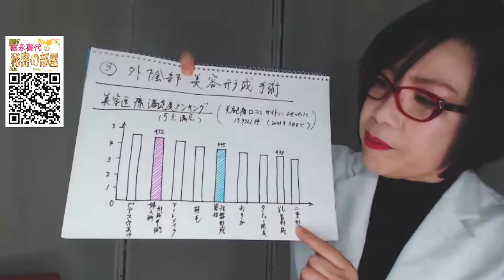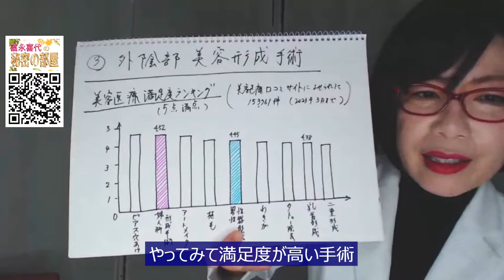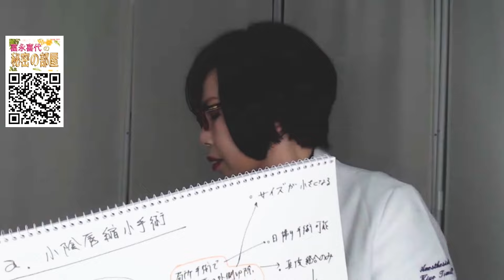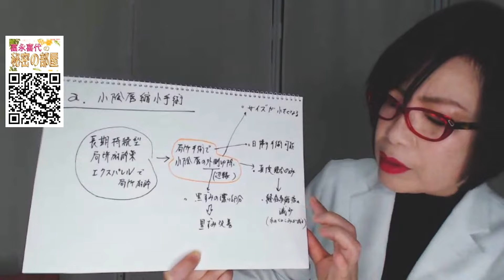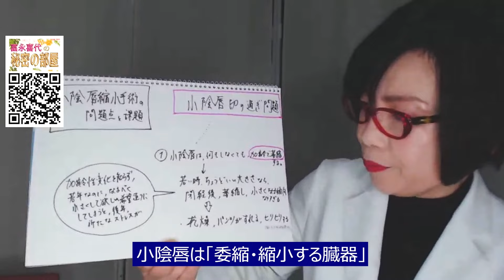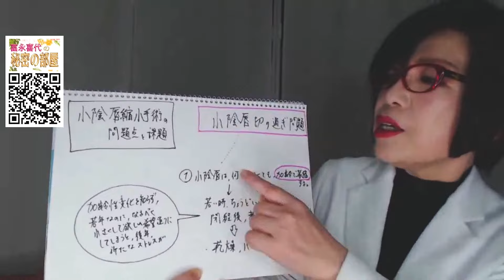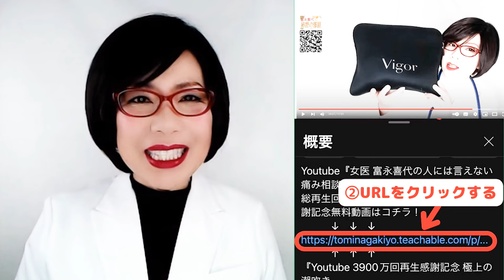【小陰唇縮小手術のメリット＆デメリット～医療フェムテックとして大陰唇・小陰唇の美容形成手術がアツい！～女医 富永喜代のセックスオンライン講座】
YouTube『女医 富永喜代の人には言えない痛み相談室』の
〜ビンビン感じる  極上のクンニ攻め～  無料動画プレゼント』受け取って♡

今、医療フェムテック、フェムケアの浸透から、女性の外陰部アンチエイジングとして、美容形成手術のニーズが高まっています。

大陰唇や小陰唇の見た目（ひだが大きい、黒ずみ、左右の非対称、たるみ、シワ）が気になる女性に行う美容形成手術です。

1.小陰唇縮小手術
2.大陰唇形成術
3.大陰唇の黒ずみの除去

などが人気のある手術です。

また、これらの手術は非常に満足度が高く、「美容医療満足度ランキング」では、
第1位のピアスの穴開け手術に続いて、第2位の満足度にランキングされているほどです。

★小陰唇縮小手術について

小陰唇の大きすぎるヒダと思われる部分を局所麻酔で切除して縫い合わせる手術です。

《 メリット 》
日帰りが可能で、跡も残りにくい手術です。
長時間作用型局所麻酔薬を手術に使うことで、術後鎮痛作用も期待できる。
小陰唇の黒ずみも切除され、サイズが小さく見た目が良くなります。

《 デメリット 》
小陰唇は、もともと加齢とともに委縮・縮小する臓器です。
何もしなくても、委縮し薄くなる臓器なのに、若いときに縮小手術を受け、切り込みすぎてしまうと、閉経後、委縮し、小さくなりすぎるという可能性があります。

すると、局所が乾燥し不快に感じたり、むき出しになった部分が下着と擦れ合って痛みを感じたりすることがあります。

手術を受ける前に、問題点をしっかりと考慮したうえで、実施するかどうか判断することをおすすめします。

愛媛県松山市 富永ペインクリニック院長。麻酔科指導医。YouTube 6200万回再生。著書96万部超。SNSフォロワー数42万人。NHKおはよう日本、金スマ等TV出演多数。

などのご相談もこちらからどうぞ

富永ペインクリニックの公式メルマガにご登録ください。

富永ペインクリニック公式メルマガ
ご登録は、こちら